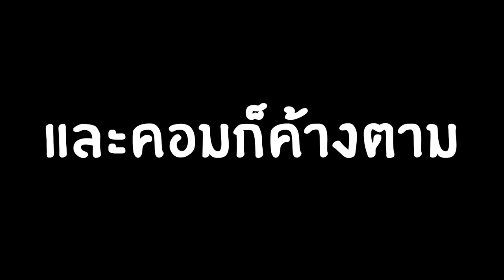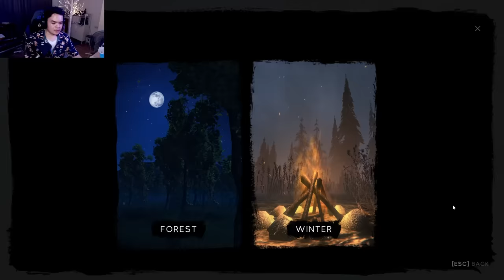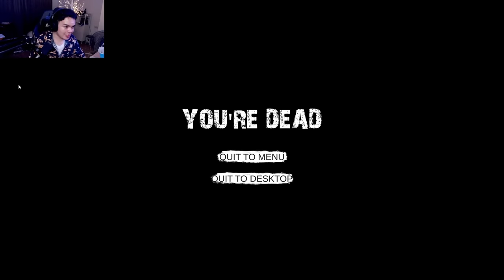บริโภคลังไปละกัน คุณลูกค้า | 3 เกมฟรี #103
มาแล้วครับเร่เข้ามากับเฉาก๊วยชากั อ้าวผผิด 3 เกมฟรี ที่มี 4 เกมไนท์ออฟเดอะคอนซุมเมอร์หรือ night of the consumer ค่ำคืนสยองแห่งผู้บริโภค ซึ่งรอบนี้เป็น Update แบบ full update เวอร์ชั่นใหม่ล่าสุด ที่ตอนแรกนึกว่าจะไม่มาแล้ว กับเกมทำงานในร้านของชำขนาดใหญ่ ที่วุ่นวายคอด หัวร้อนหัวอุ่นจัดๆ กับเกมฮาๆ ปั่นๆ หัวร้อน ที่หาได้ยากแล้วเดี๋ยวนี้ เกมที่ 2 คือเกม dark night with floppa ค่ำคืนมืดกับฟรอปป้า แมวฟรอปป้า meme น้อนแมว big floppa ที่เกป็นมีและแมพดังใน roblox อยู่ช่วงนึง และเขาขายเกมนี้ว่า น่ากังมากๆ
เกมที่สาม คือเกม attack on wendigo ผ่าพิภพไททั่นแบบ เวนดิโก้ ที่เอิ่มมม แล้วก็เกมที่ 4 Jumbo's kitchen เกม fanmade หรือ แฟนเมดของ Garten of banban อีกแล้วน้ำตาจิไหล